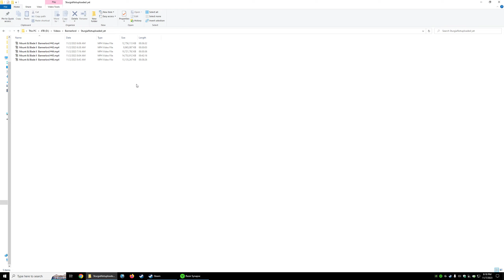Update on why I have paused uploads.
Technical difficulties, please stand by!

I am also having a new computer built for me. It should be fairly robust with current parts. A few key components will be;
Processor : Core i9 13900K
Graphics card: Nvidia RTX4090
RAM: 64MB DDR5
Motherboard: MRGX670E Ace or MPG Z790 Carbon